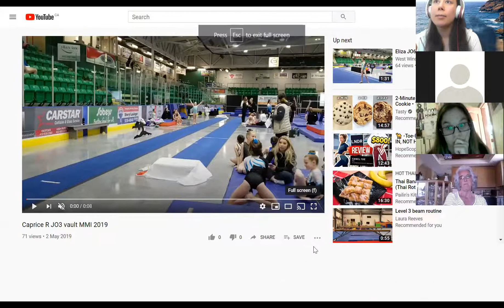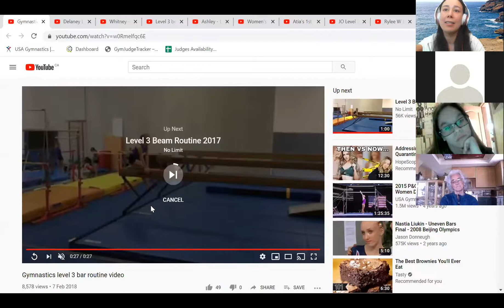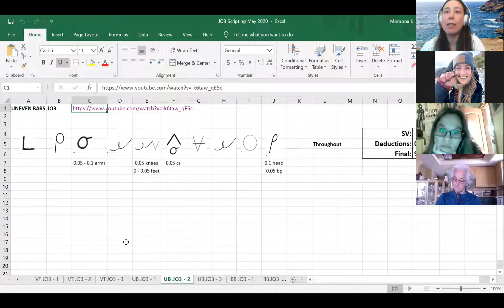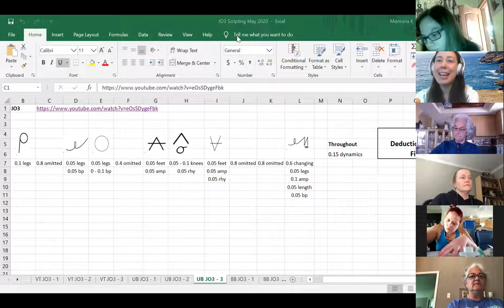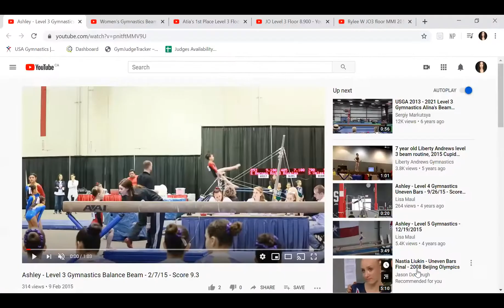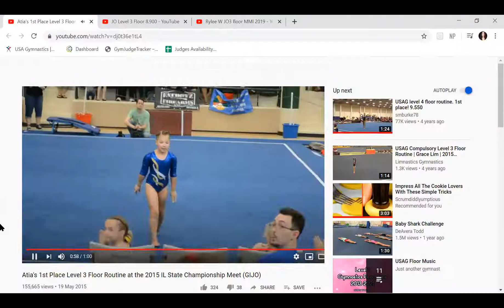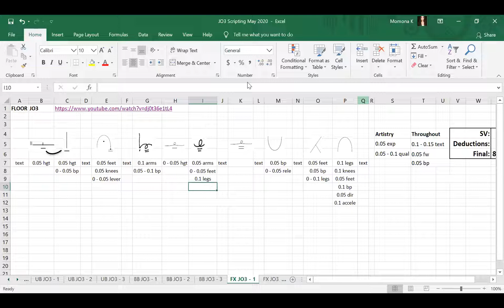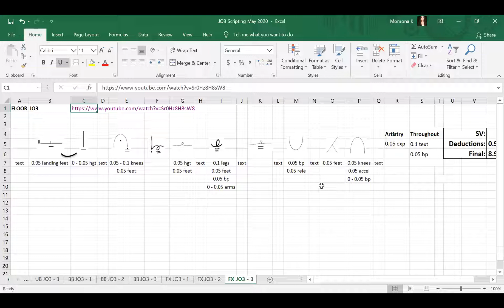Women's Artistic Gymnastics Junior Olympic 3 Video Judging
Practice judging with other WAG JO 3 Officials